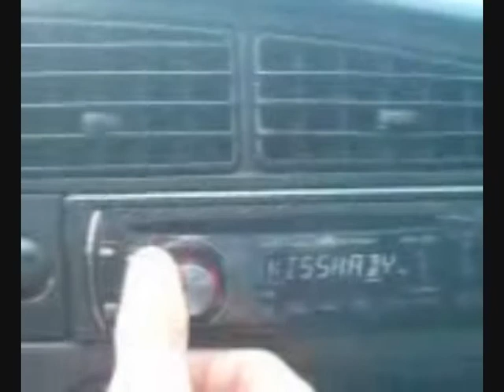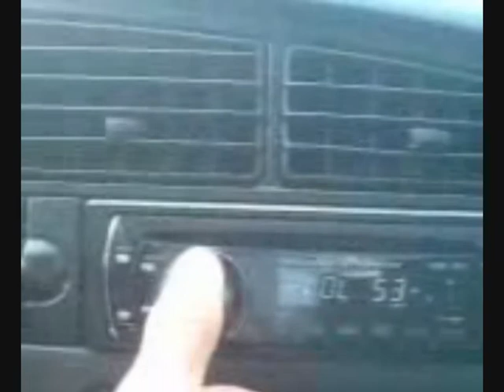GOLF III TOR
Prohlídka, audio, výfuk. Chce to lepší kameru na zvuk! :8-)